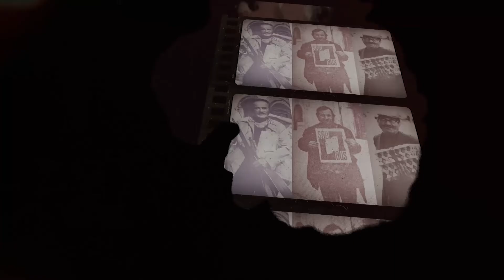UZ ULICU NIZ ULICU_ep57 (ZVONIMIR PANDŽA)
urednik i voditelj: Boris Njavro